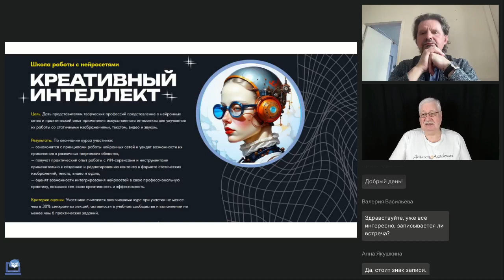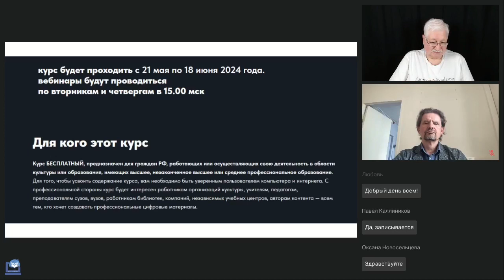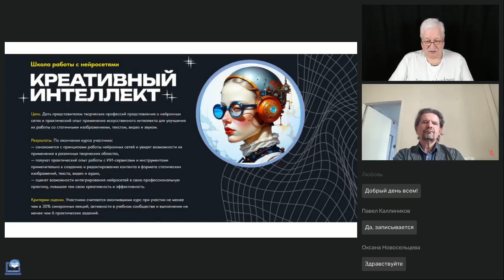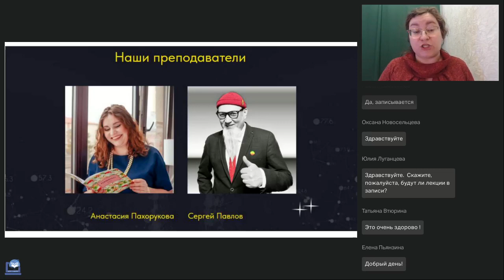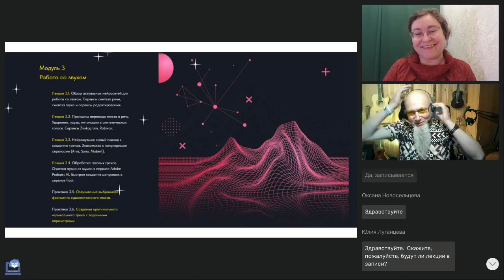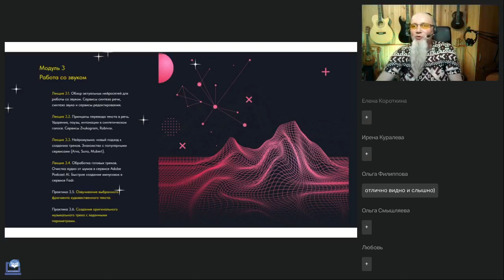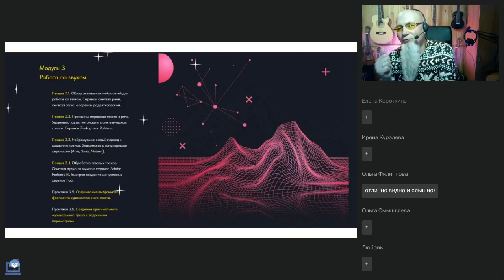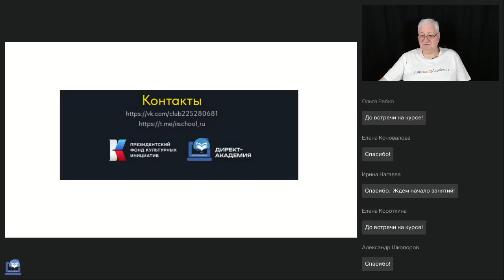Организационный вебинар курса Креативный интеллект